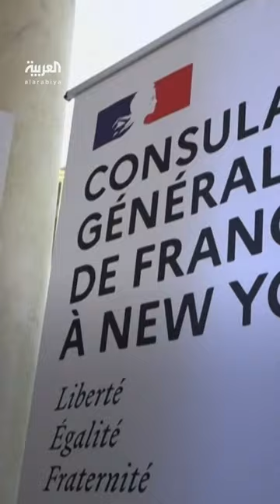الادعاء في باريس يفتح تحقيقا حول شبهات تمويل غير مشروع لحملة لوبان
بعد ضربة الجولة الثانية من الانتخابات الفرنسية.. الادعاء العام في باريس يفتح تحقيقا حول شبهات تمويل غير مشروع لحملة لوبان في 2022
لمعرفة أحدث المستجدات.. عبر البث المباشر من هنا ⤵
وبإمكانكم متابعة العربية على منصات التواصل